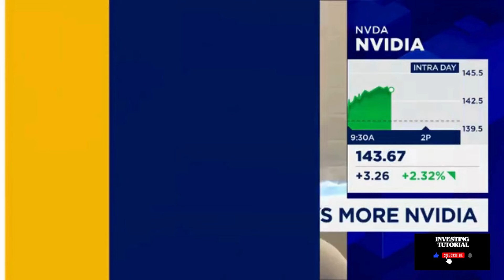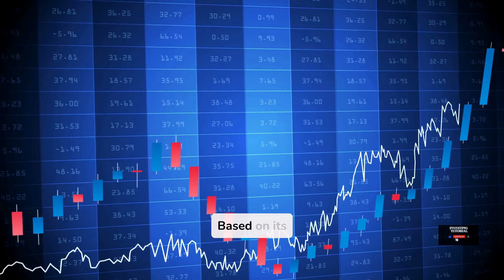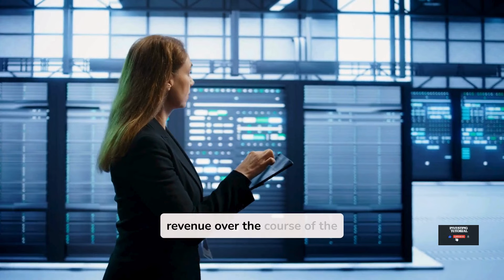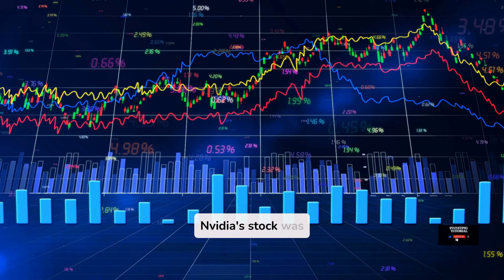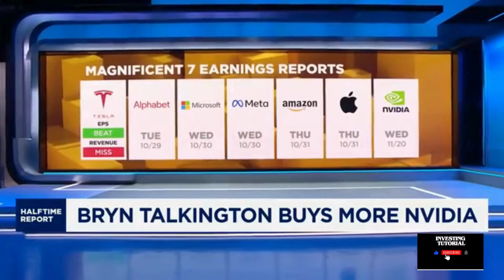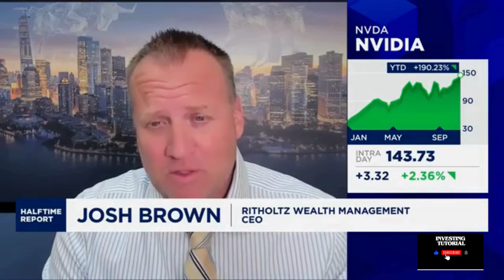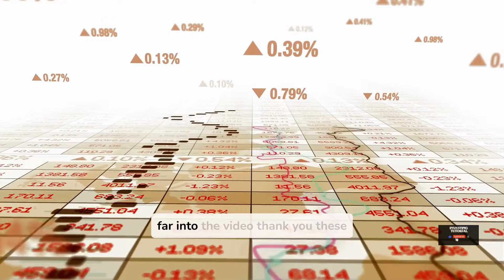ONLY FEW DAYS LEFT! For Nvidia BULL RUN To Start | CNBC Today On Nvidia | Nvidia stock |Stock Market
Are you ready for the anticipated Nvidia bull run? In this video, we dive deep into the upcoming market trends, expert predictions, and key factors driving Nvidia's stock price. With just a few days left before this potential surge, you won’t want to miss out on crucial insights that could impact your investments!

📈 What You’ll Learn:

Current market analysis and trends for Nvidia
Expert opinions on when the bull run might kick off
Tips on how to position yourself for success
Key indicators to watch in the coming days
💬 Join the Discussion! Have thoughts on Nvidia’s future? Drop your comments below! What strategies are you considering? Let’s share insights and prepare for this exciting opportunity together!

cnbc today on nvidia
ticker symbol
fin video
jose najarro stock
cnbc
yahoo finance
bloomberg
Fox Business
nvidia stock - nvda update
nvidia stock latest news
nvidia earnings call 2023
nvidia stock earnings call
nvidia stock price prediction
why is nvidia stock going up
nvidia earning call live
nvidia share price prediction
nvidia stock price analysis
stock market
stock market news
finance stock
stocks
nvidia stock update
nvda stock update
nvidia stock news
news nvidia stock
nvidia stock earnings
nvidia stock
nvda stock news
news nvda stock
nvda stock earnings
nvda stock
nvda stock analysis
nvidia news today
nvidia today
nvidia update
nvda news today
squawk on the street
nvda today
nvda update
nvidia news
stock
nvidia earnings
nvidia
trading stocks
nvidia analysis
rivian stock